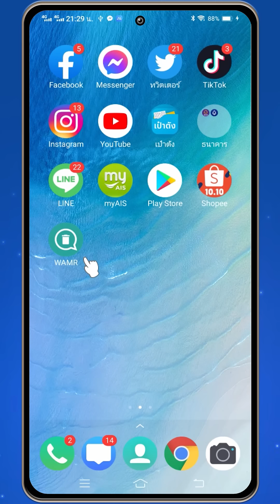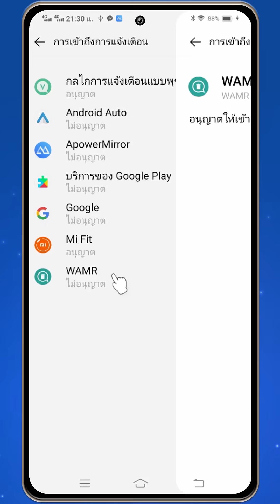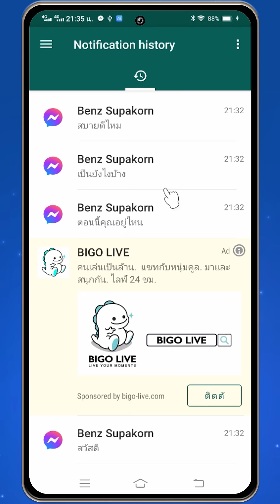วิธีดูข้อความที่ยกเลิกใน Messanger - แบบง่ายๆ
สำหรับคลิป วิธีดูข้อความที่ยกเลิกใน Messanger - แบบง่ายๆ เราจะมาดูวิธีดูข้อความที่ยกเลิกใน messanger หากเพื่อนใน Messenger ส่งข้อความมาหาเราแล้วกดยกเลิกข้อความใน Messenger ไปแล้วเราอยากจะรู้ว่าเค้าส่งข้อความอะไรมาหาเรา ให้ใช้วิธีดูข้อความที่ยกเลิกใน messanger ได้เลยสำหรับขั้นตอนนั้นก็ง่ายๆ เพื่อนสามารถดู และทำตามคลิป วิธีดูข้อความที่ยกเลิกใน Messanger - แบบง่ายๆ ได้เลยครับ